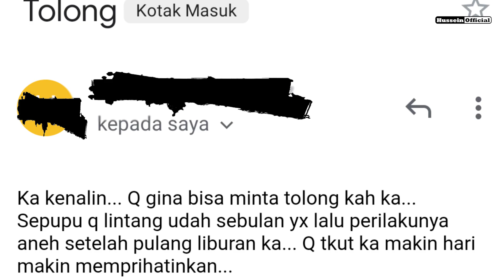LINTANG BERPERILAKU ANEH SETELAH PULANG LIBURAN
Terimakasih sudah menjadi penonton setia

Seluruh konten ini di buat untuk menghibur kalian jangan sampe terlewat kan ya, jaga kesehatan selalu dan jangan lupa bersyukur!!